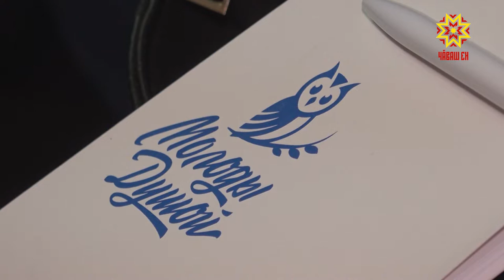Открылся форум «серебряных» волонтеров Чувашии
Помощь другим - как смысл жизни. Форум «серебряных» волонтеров Чувашии открылся в Национальной библиотеке. С теми, кто молод душой пообщалась Татьяна Трофимова.